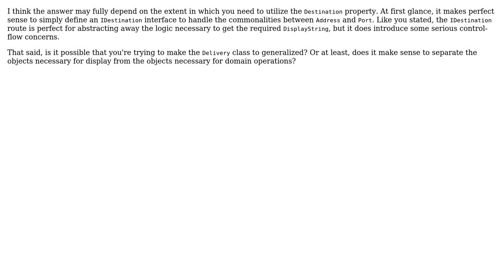Software Engineering: DDD: Type hierarchy of entities' property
With thanks & praise to God, and with thanks to the many people who have made this project possible! | Content (except music & images) licensed under CC BY-SA | Music | Images & others | With thanks to user M T user JD Davis and the Stack Exchange Network Trademarks are property of their respective owners. You are responsible for your own actions.